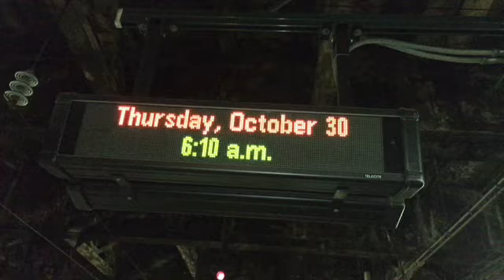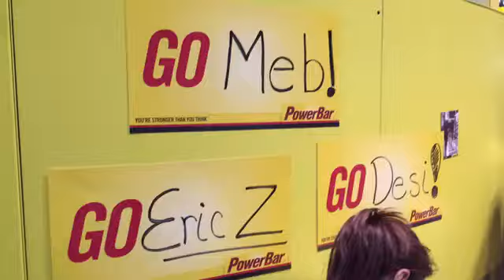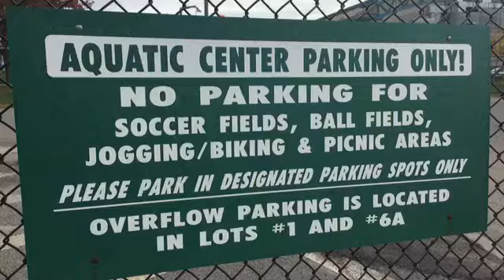Race Awesome hits the NYC Marathon Expo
"The Official Shoe of RaceAwesome.com)